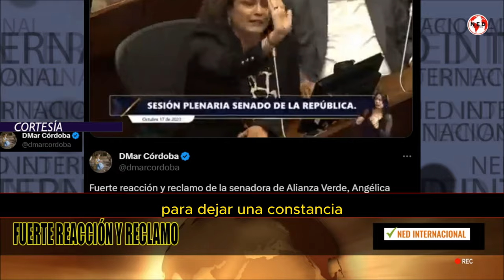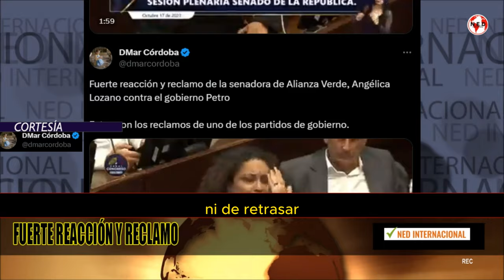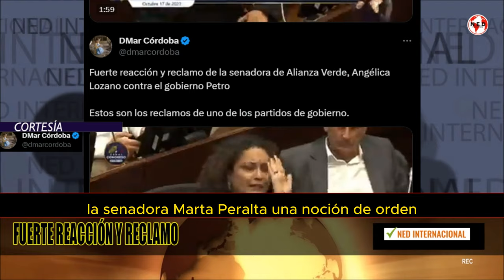🔴 FUERTE REACCIÓN Y RECLAMO DE ANGÉLICA LOZANO AL PRESIDENTE GUSTAVO PETRO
Fuerte reacción y reclamo de la senadora de Alianza Verde, Angélica Lozano contra el gobierno Petro

Estos son los reclamos de uno de los partidos de gobierno.
ANGÉLICA LOZANO